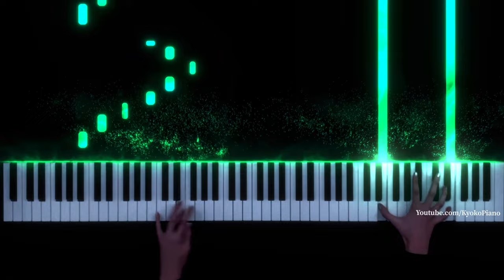ALOE BLACC - KING IS BORN | Piano Tutorial By KYOKO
ALOE BLACC - KING IS BORN | (Kardashian opening and more…) | Piano Tutorial By KYOKO |

You probably heard this song in an ad, in the "Keeping up with the kardashian" opening or somewhere else. When I heard it for the first time I felt this energy and I really liked the song. King is born, Aloe Blacc.

毎週水曜日の新しいビデオ！

Hope you enjoyed my video! If you have any ideas for the next song, you can comment.

If you use my arrangement in your videos you should credit me and put my video link in your description box.

- Kyoko

piano
King is born
Aloe blacc
Ad
ad song
ad music
advertisement song
Kardashian op
Kardashian opening piano
Kardashian opening 10 anniversary special
King is born aloe blacc
tutorial
piano tutorial
piano tuto
movie
classical
pop
kpop
led
cover
piano cover
piano arrangement
opening
kk
kyoko
kyoko piano
synthesia

LYRICS:
A king is born
I told you before

Like a beast in the jungle
In the heat of the rumble
I ain't got nothing to lose
I've been fighting these hard times
In the ghettos of my mind
Now it's victory that I choose

Yes, my soul is blessed, the king is born
Mama, I confess, I'm a bad, bad man

Ain't no one like me
I'm a legend
I'm a legend, legend
Cause I been down so long
And my crown ain't gone, it's destined
I'm a legend, legend, legend

Like a bull in a glass house
No bull, 'bout to smash out
Can't nothing stand in my way
I don't care what the place is
From the penthouse to pavement
Better hear what I say

Been broke before, but I never been broken
I am the truth, now the truth has spoken